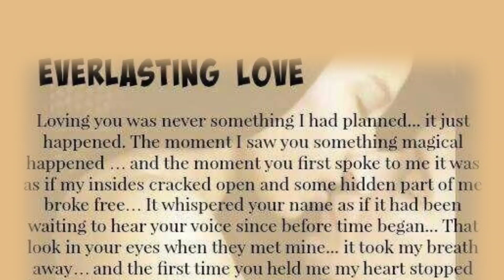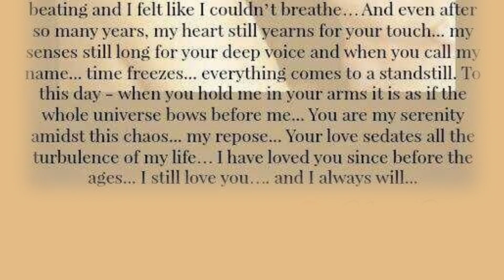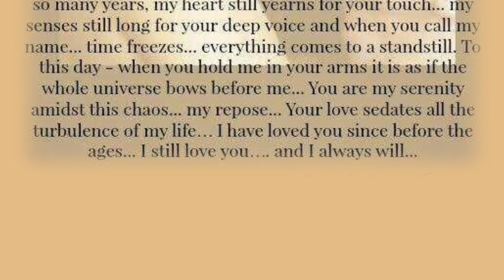Fazza's Poem, I Still Love You😘 || Sheikh Hamdan....